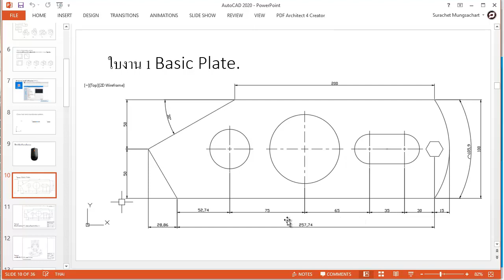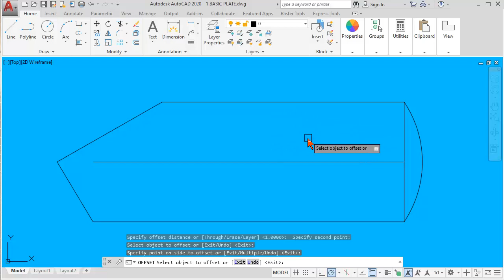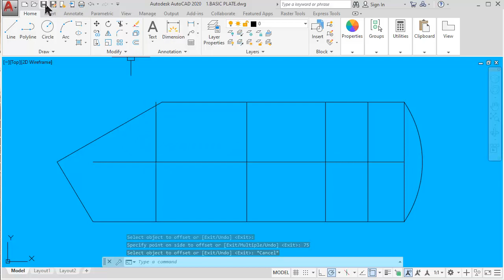4 การใช้คำสั่ง Offset เพื่อคัดลอกระยะ และวัตถุ